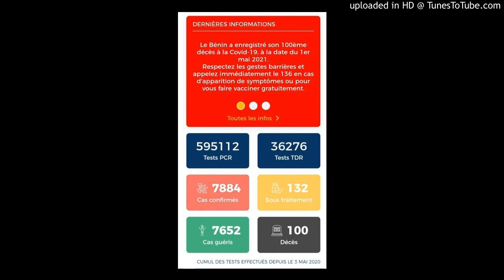Pandémie du Covid-19:Le Bénin enregistre son 100e décès